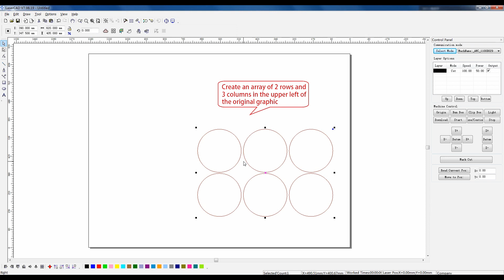LaserCAD 09 How to copy graphics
For Trocen AWC708 series